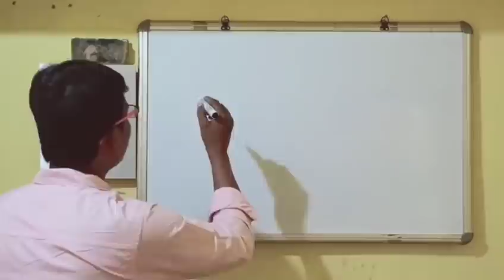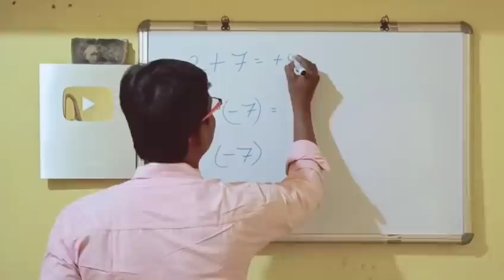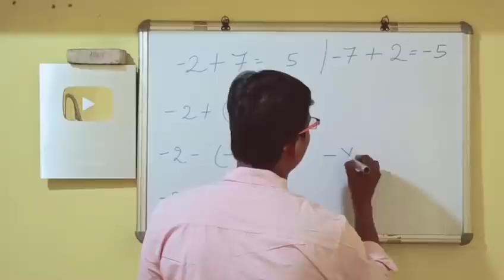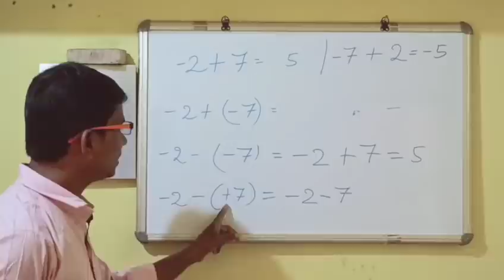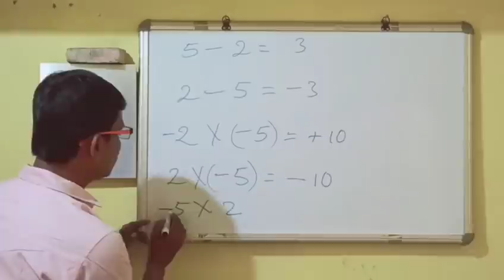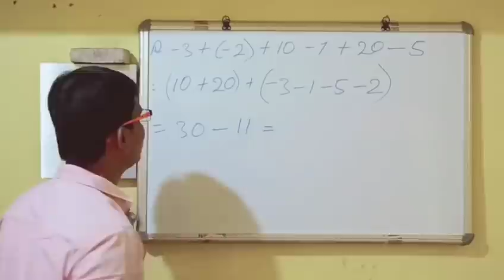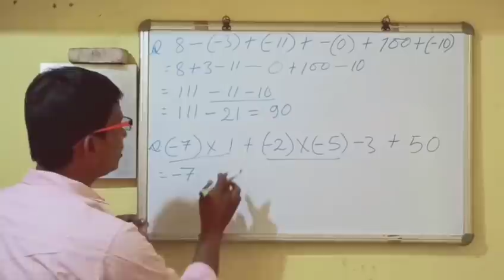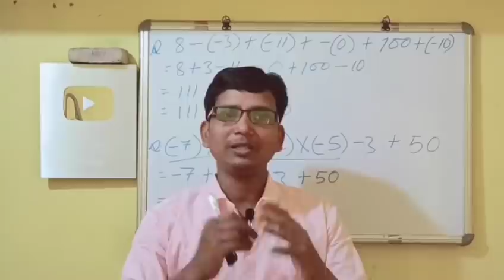୫ମ ଶ୍ରେଣୀ ରୁ ଉର୍ଦ୍ଧ୍ବ ଶ୍ରେଣୀ ପଢ଼ୁଥିବା ଛାତ୍ରଛାତ୍ରୀ ଏହି କାରଣରୁ ଗଣିତ ଭୁଲ କରନ୍ତି Maths trick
ପ୍ରିୟ ଛାତ୍ରଛାତ୍ରୀ ତଳେ ଦିଆଯାଇଥିବା ଲିଙ୍କ ରୁ ଆବଶ୍ୟକୀୟ ଭିଡ଼ିଓ ଦେଖ ଓ ପାଠ ପଢ଼ାରେ ଆଗରୁ ରେଡି ହୋଇଥାଅ